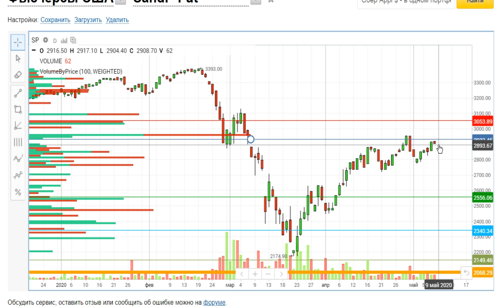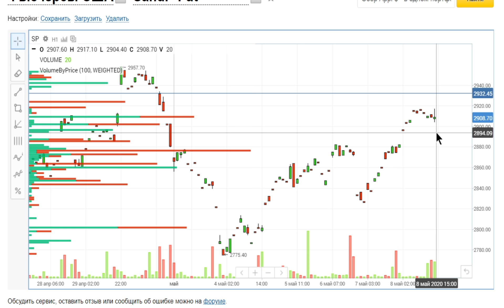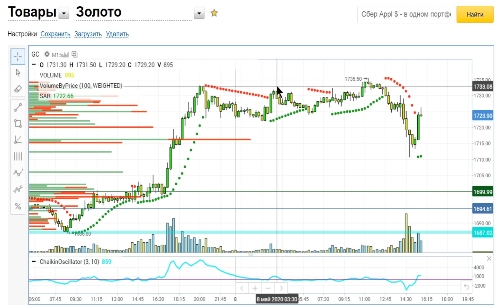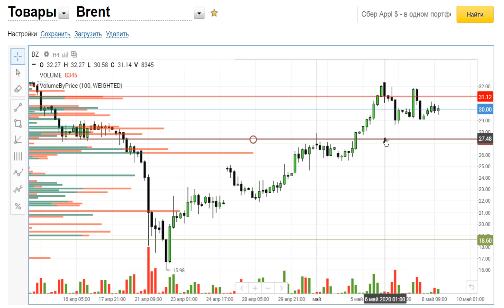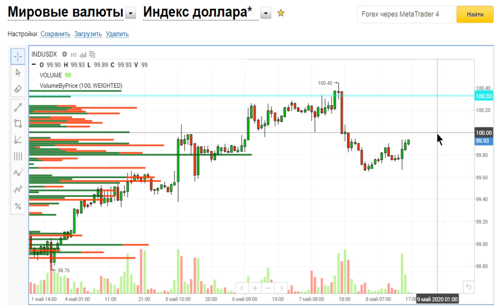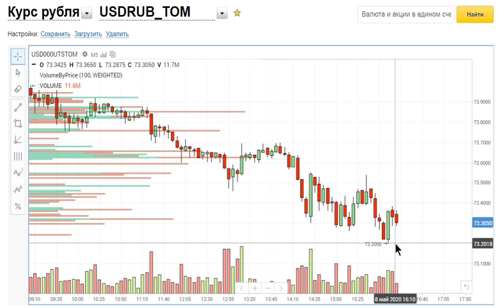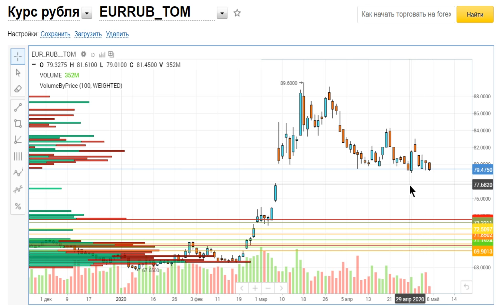Курс рубля, доллар, евро, почему держится рубль?Нефть и покупки ОФЗ,Рынок нефти в мае, SP500, золото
Друзья, всем добрый день!
Что нас ждет на рынке нефти в мае? Будет ли нефть расти ли рухнет в пол? Будет ли обвал рубля в мае или мы увидим укрепление рубля. Как будут себя вести США и Китай, разразится ли новый конфликт между сверхдержавами?
Прогноз курса доллара на сегодня. Прогноз курса доллара на май. Стоит ли покупать ОФЗ, куда припарковать активы на случай форс мажора или дефолта рубля?